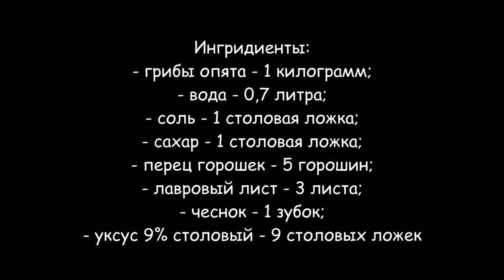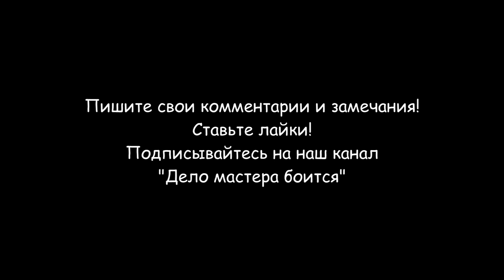Опята маринованные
Опята маринованные готовятся очень быстро и просто. Мы насобирали в лесу много зимних опят, они наиболее вкусные в маринованном виде. Основные ингредиенты для приготовления маринованных опят:
- грибы опята - 1 килограмм;
- вода - 0,7 литра;
- соль - 1 столовая ложка;
- сахар - 1 столовая ложка;
- перец горошек - 5 штук;
- лавровый лист - 3 штуки;
- чеснок -1 головка на пол литровую банку;
- уксусная кислота - 1 столовая ложка или 9% уксус - 9 столовых ложек;
- стерильные крышки и банки.
Рецепт:
- грибы опята хорошо промыть в холодной воде от листьев и песка;
- залить грибы холодной водой и варить 10 минут;
- слить отвар с грибов и залить холодной водой из расчета 0,7 литра воды на 1 килограмм грибов;
- варить 10 минут;
- добавить в грибы соль, сахар, лавровый лист, черный перец горошек и проварить еще 5 минут;
- добавить уксус или уксусную кислоту и проварить 3 минуты;
- разлить грибы по стерильным банкам, положить в каждую банку 1 зубок чеснока, закатать стерильными крышками;
- укутать банки одеялом или старым свитером, оставить до остывания.
Приятного аппетита.
Разделы видео (главы):
0:00 Вступление
0:20 Ингредиенты
0:54 Чистка грибов
1:13 Как приготовить маринованные опята
3:40 Консервация грибов в банки
4:48 Заключение